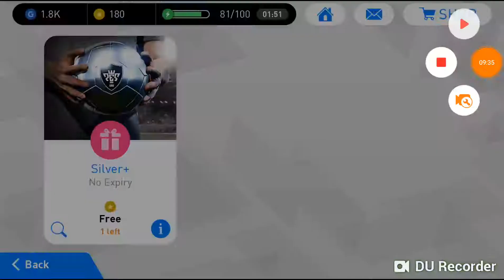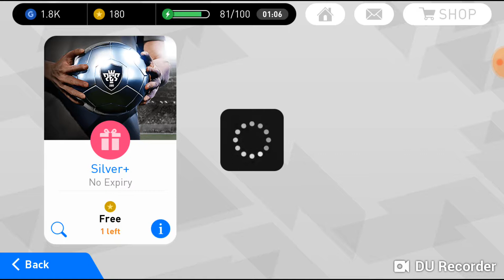PES MOBİLE ' DE DALGA GEÇMEK!!!!!! (7-0)